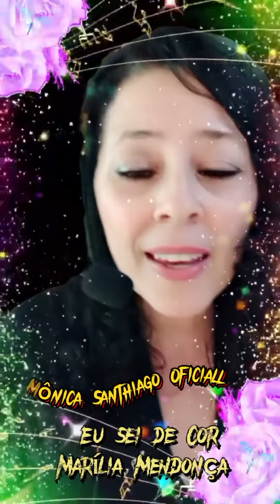*Eu Sei De Cor* Canção de Marília Mendonça com cover Mônica Santhiago